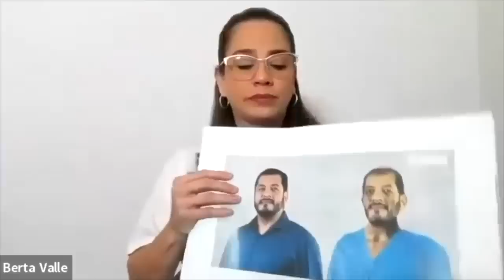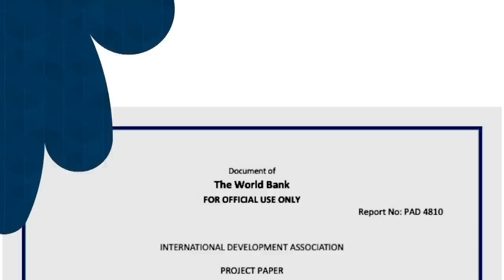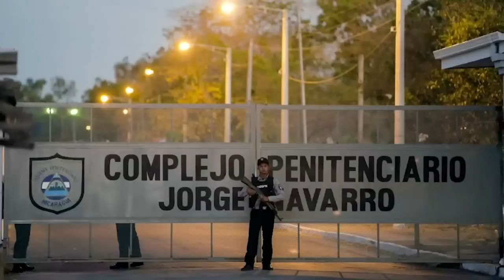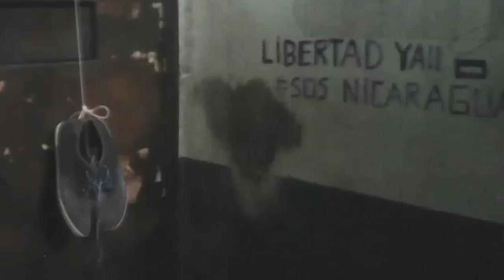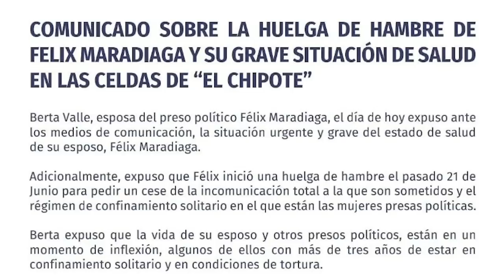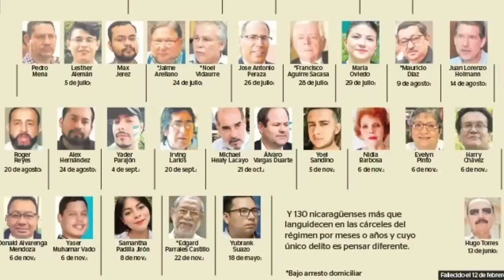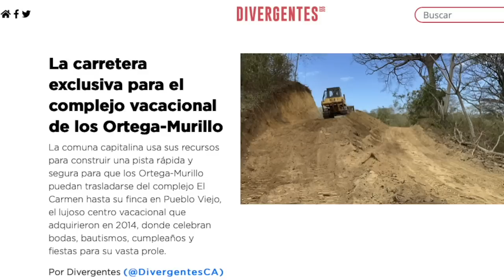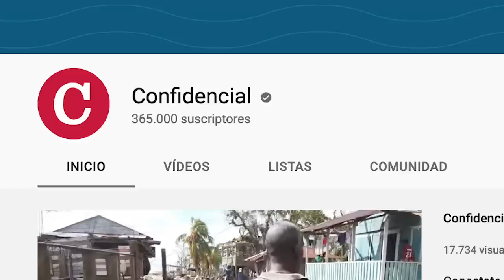📺 Félix Maradiaga: "Estamos aislados" en El Chipote; "Abrir cárceles" al escrutinio internacional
El régimen presentó a través de sus canales de propaganda unas fotografías y video del preso político, Félix Maradiaga, por primera vez en un año de arresto ilegal. Hablamos con Berta Valle sobre estas imágenes y su demanda de constatación del estado de salud de su esposo y de todos los reos políticos.
Además, conversamos con Ana Lucía Álvarez, familiar de las presas políticas Tamara Dávila y Ana Margarita Vijil y con Carlos Quesada, director de Raza e Igualdad, una de las organizaciones que lideran la campaña Nicas Libres Ya, demandando el cese de la tortura y la libertad de los presos políticos
También conversamos con Olga Valle de Urnas Abiertas, sobre el más reciente informe de su organización sobre el incremento de la violencia política y los incidentes registrados entre enero y mayo de este año previo a las votaciones municipales previstas para noviembre.
En Nicas Migrantes conoceremos sobre el restaurante nicaragüense Portobanco's ubicado en el centro de Los Ángeles, California.
Y al final del programa, una edición especial de La Última Mirada News con lo mejor de la Hora del Chingaste.

Siga de cerca la cobertura periodística de Confidencial en su sitio web ⏯